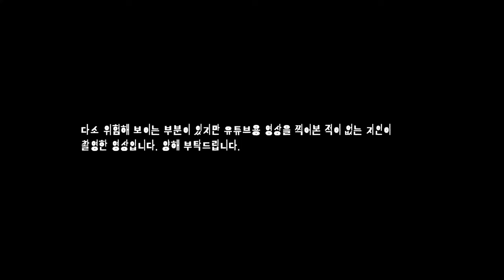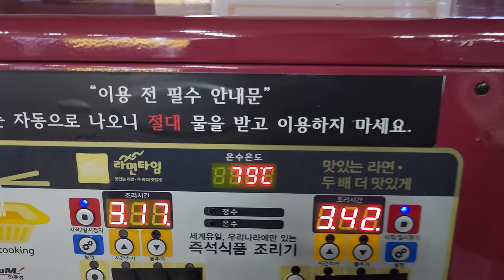바리니 트랙 입문시키기